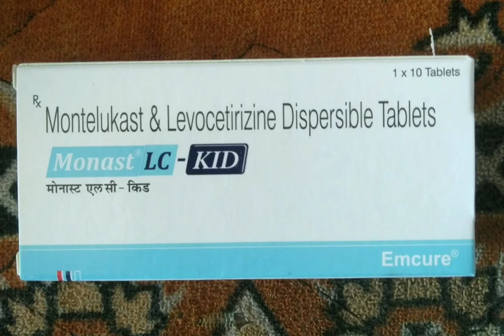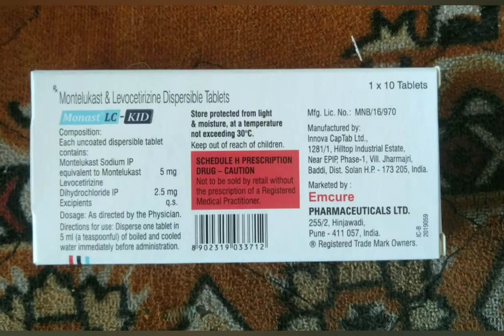Monast LC Kid Tablet /Montelukast &Levocetirizine tablet /Monast Lc kid Tablet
monast lc kid tablet uses in Hindi